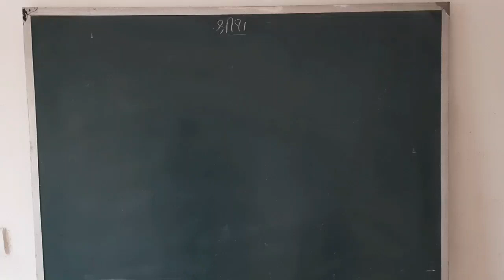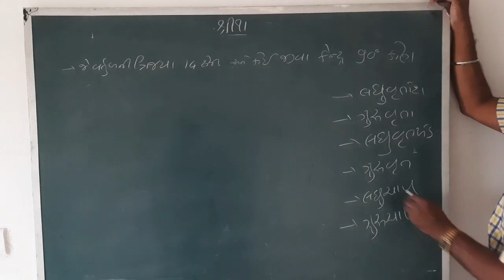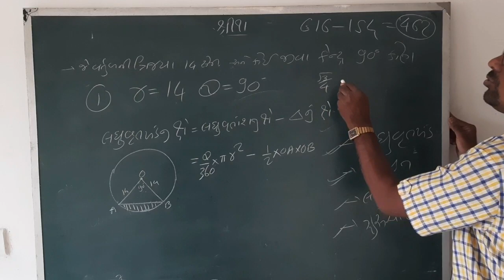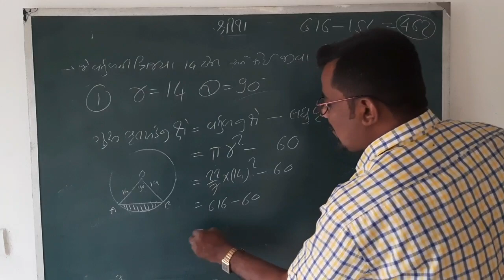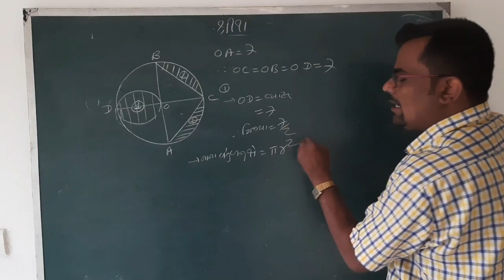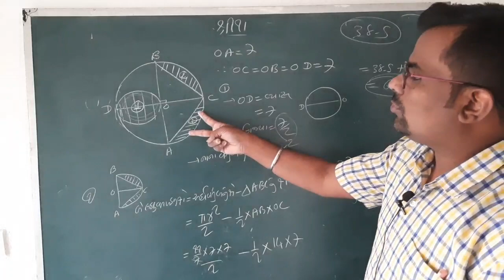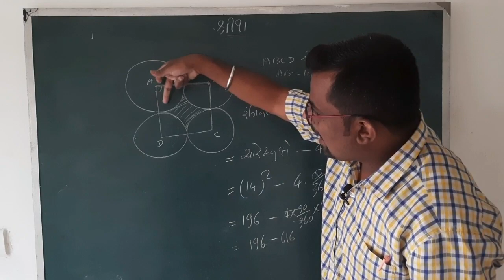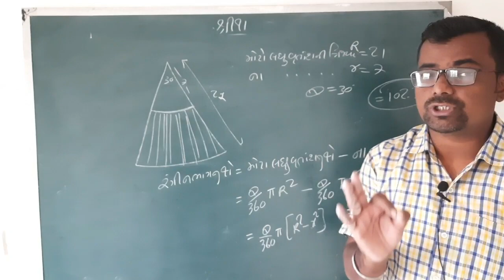std 10 maths gm, lac 5, વર્તુળ સંબંધિત ક્ષેત્રફળ